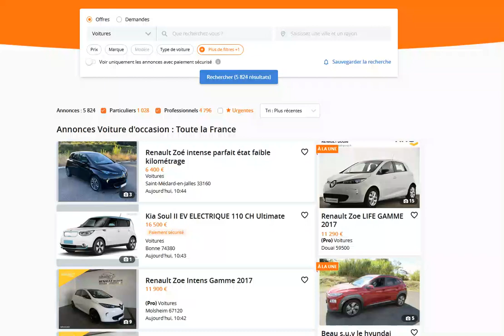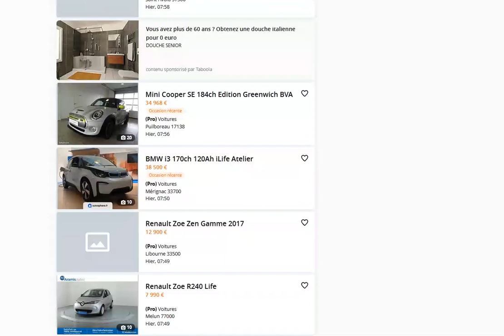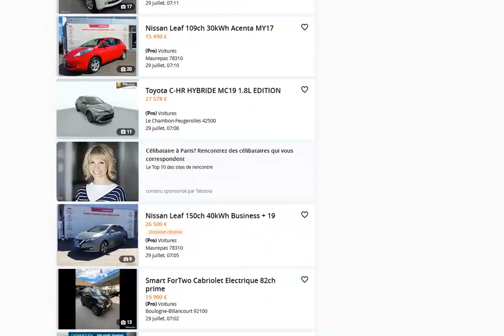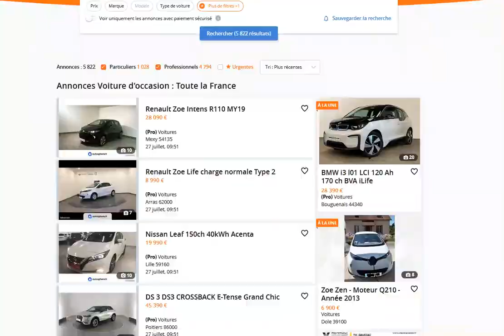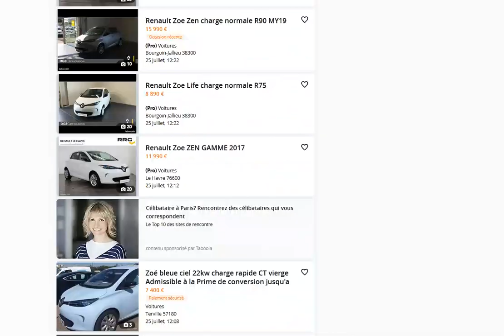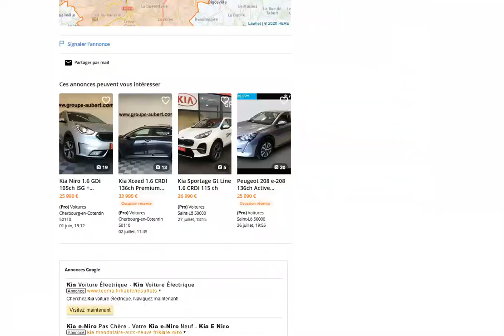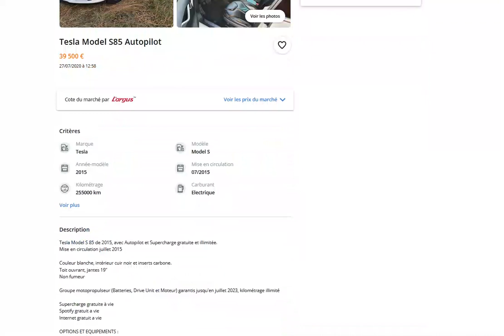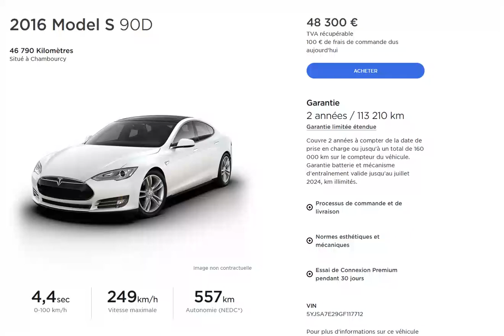Les meilleures annonces de voitures électriques sur leboncoin du 25 juillet au 1er aout 2020